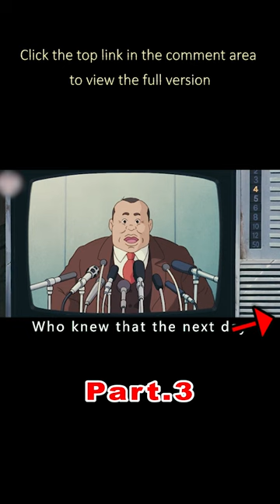Childhood shadow! In the Japanese high score animated film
filmcommentary movies film featurefilm Introduction: with the development of human civilization, the scale of cities is getting larger and larger, while the green mountains and rivers are rapidly decreasing. Tokyo has proposed the concept of "Tama new city" and vigorously expanded to the surrounding virgin forests. The family of civet cats, whose ancestors grew up in the tama hills, has been greatly impacted. With the sharp reduction of trees, flowers and grass, there has also been a shortage of food for them to survive. Finally, yingzhisen and lingzhisen's civet cat had a civil war, which was fierce. Under the guidance of Huoyu's mother-in-law, the two groups of civets shook hands and made peace. Instead, they turned their main targets on people who destroyed the forest. In order to better understand their opponents, mother-in-law Huoyu and monk Guihe teach the long forgotten art of change. After a period of hard practice, civets finally learned to change freely. Under the leadership of radical representative Quan Tai, some civets launched terrorist attacks on construction workers, causing many casualties. Although their actions have achieved results, they can not stop the pace of mankind, which is obsessed with interests.
The forest is nibbled a little, and the fate of the civet cat family is at stake